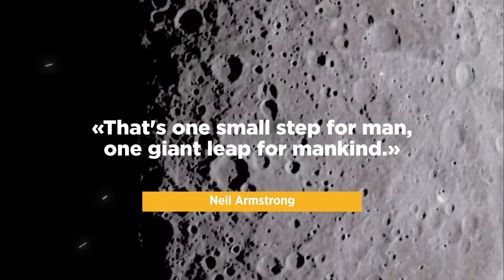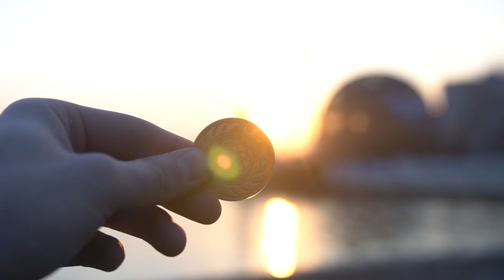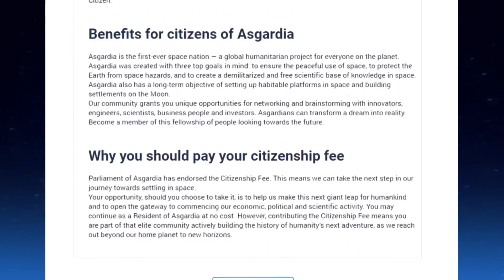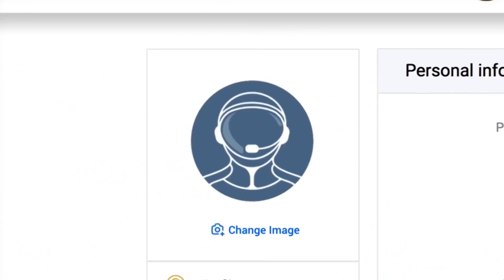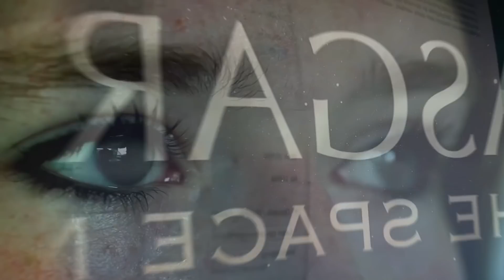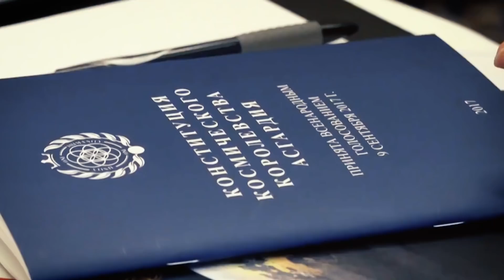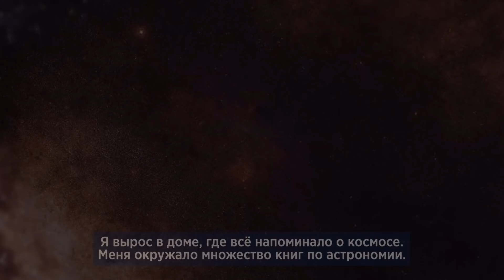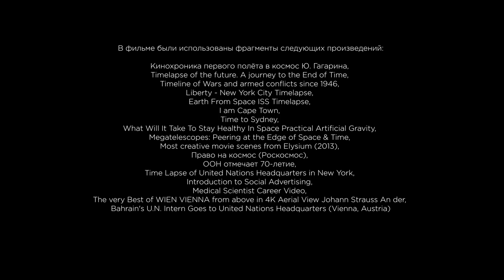10-12 апреля 2019: I Конгресс правительства и парламента Асгардии